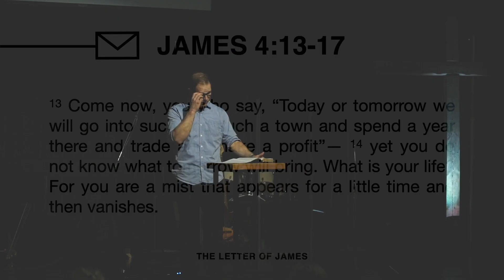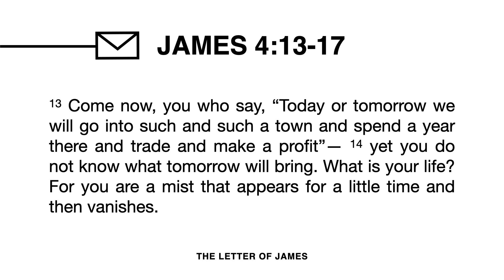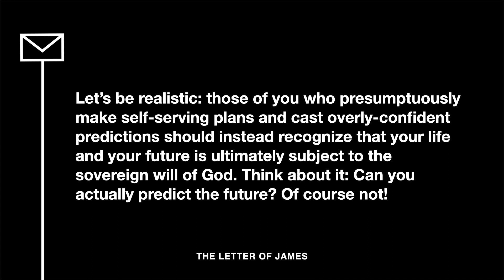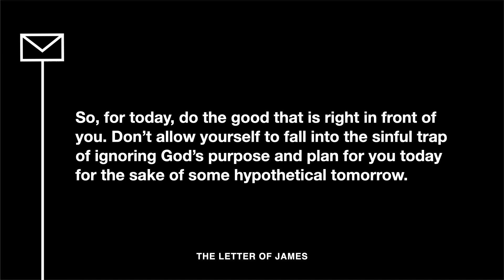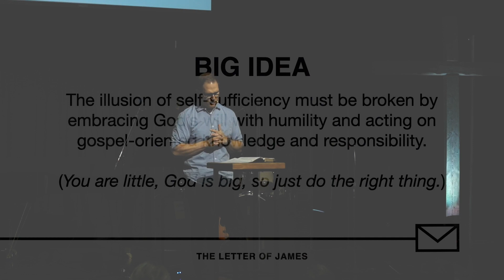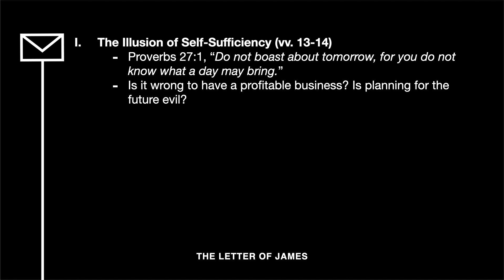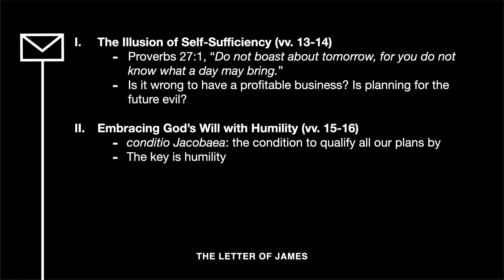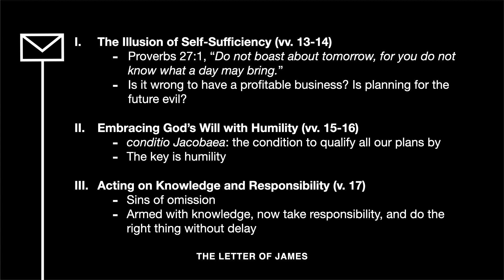Boasting About Tomorrow // James 4:13-17 // Andy deHoog